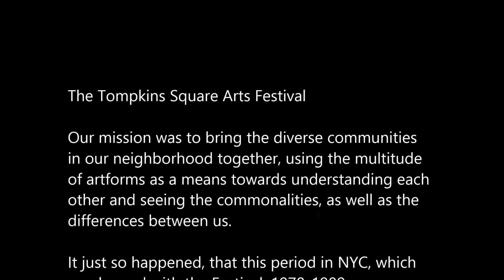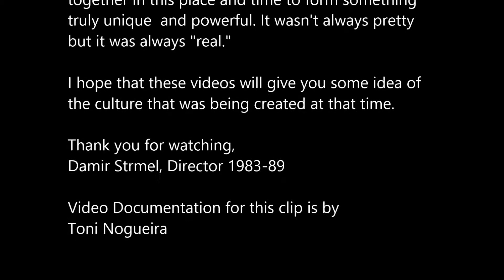The Spirit Ensemble performs at the 1989 Tompkins Square Arts Festival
One of the best NY bands playing beautiful, traditional African Music. Their music always made me happy!